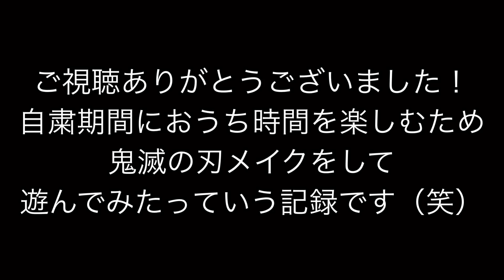『鬼滅の刃』パロディ！！！鬼滅メイクでおうち時間を楽しんでみた！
大人気ジャンプ漫画/アニメ「鬼滅の刃」にどハマりしてしまして、
おうち時間を使って鬼滅メイクにチャレンジしました！！！

家にあったメイク道具だけで案外上手くいった(笑)

調子に乗って真似っこ動画も撮りました（爆笑）

”鬼滅の刃ごっこ”のおかげで
自粛期間も楽しく過ごせました！！！

吾峠呼世晴先生のキャラクターデザインに感謝です！笑

ちなみに私は
恋柱　甘露寺蜜璃
が一番好きなキャラクターです！

Instagramにも
で写真と動画アップしてまーす！！！